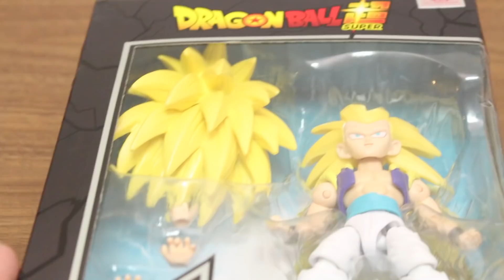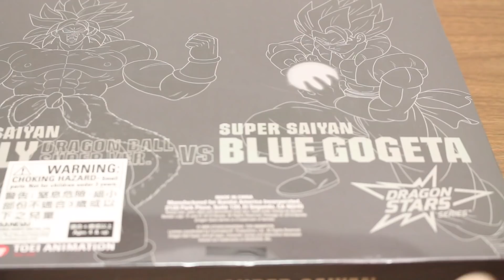DRAGON BALL STOP MOTION UNBOXING SS3 GOTENKS ANDROID 18 GOGETA BRORY DRAGON STARS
This video is 「DRAGON BALL STOP MOTION UNBOXING SS3 GOTENKS ANDROID 18 GOGETA BRORY DRAGON STARS」

ALOHA channel upload stop motion video and unboxing video everyday.
If you like Dragon ball or Naruto or One peice , Avengers , pokemon etc,
you will be able to enjoy my video.

My channel mainly introduces with figures and toys over the age of 15.
For example S.H.Figuarts and Figure rise standard plastic model,
world collectable figure,miniature japanese re-ment etc